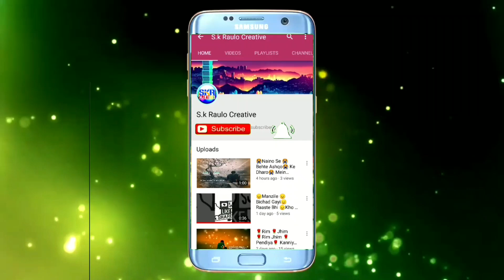🌹Is dil 💖ki baaton💖 mein jo🌹 aate hain 💖Wo bhi 🌹deewane 💖ho jaate 🌹hain 💖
Is dil ki baaton mein jo aate hain
Wo bhi deewane ho jaate hain
Manzil to raahi dhoondh lete hain..
Raste magar kho jaate hain